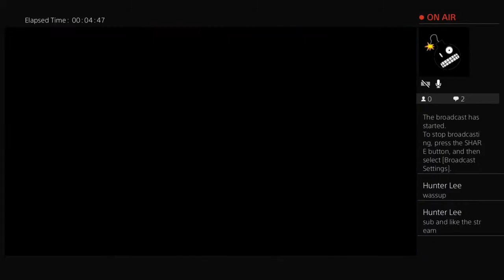Hunter plays apex yet again